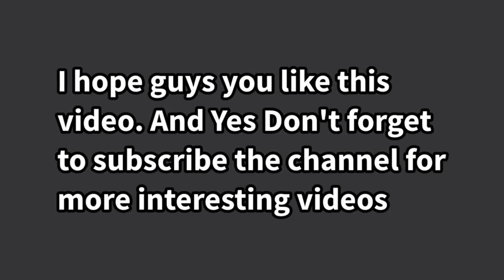New Biggest Update 0.34.7| New Roads Added! Truckers Of Europe 3 | Truck Game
New Big Update 0.34.7| New Roads Added | Truckers of Europe 3 | Truck Game

What's new-

-Added Quarry map (v1.0)
-Added new city Stuttgart
-Added some sceneries
-Bug fixes and optimizations

Game Download

truckers of europe 3 wanda software
wanda software
toe3
truck simulator
truckers of europe 3 gameplay
onroad games
ultimate trucker
new update
truck and logistics simulator
truckers of europe 3 update
toe3
truckers of europe 3 android
wanda software
truck simulator
truckers of europe 3 beta
new update
truckers of europe 3 by wanda software
truck simulator ultimate
trucks
onroad games
truckers of europe 3 game
ultimate trucker
foguinho
atualização truckers of europe
truckers of europe 3 الاضافات القادمة
truckers of europe 3 new update اخيرا نزول التحديث
universal truck simulator man /mack
universal truck simulator next update
webperon games beta
webperon games news
ahmad sgm
اضافات جديدة
الاضافات القادمة
جرافيك اسطوري
news
carx street
truckers of europe 3 update 0.33.1
ets 2
truckers
jogo de caminhão android
nova região de mineradora
jogo de caminhão brasileiro
mineradora truckers of europe 3
truckers europe 3
truckers of europe 3 pc
saiu
rodrigo gamer
nox player truckers of europe 3
ets2
truckers of europe 3 scenery
truckers of europe 3 mobile
truckers of europe 3 quarry
truck tycoon
truck simulator pro usa
truck life
truck star
truck simulator eastern roads
gta 6 date
truck tycoon for android
ios users
ios gameplays
maximoff gaming
virtual trucker
truck simulator ultimate yeni güncelleme
daf update
ets2 phone game
ets2 phone
truck phone game
trucker game
truck game
offline games
truckers of europe 3 new update release date
euro truck simulator 3
ets2 vs truckers of europe 3
euro truck simulator 2 (pc) vs truckers of europe 3 (android/ios)
best mods for ets2
eurotruck mods
ets2 milan
ets2 mods
truckers of europe 3 new update mod
amazesimgames
truckers of europe 3 ultra settings
truckers of europe 3 nasıl kurulur
truckers of europe 3 new update mod apk unlimited money
truckers of europe 3 nox player
11am
gaming
11amgaming
trucker
truck
of europe
gaming videos
truck wali game video
truck wali game
european truck simulator game
expressway gamer
truck simulator games for android
truckers of europe 3 top 16 unique features
truckers of europe 3 new quarry update
truck gameplay
best features of toe3
best features details of truckers of europe 3
best features of truckers of europe 3
top 16 unique features details in truckers of europe 3
of europe 3
road to the games
truckers of europe new update
truckers of europe in 2023 expected features
truckers of europe in 2023
on road games
new update truckers of europe 3
dwaytec road games
2023 truckers of europe
off road trucking
trucker of europe 3
new city
trucking
dangerous routes
ets 2 android
new updates
simulation games
simulator games
solomon tetteh
new features
new truck
toe 3 big update
dawn df
truckers of europe 3 stuttgart city
truckers of europe 3 quarry map
truckers of europe 3 mega update
trcukers of europe 3
noticias de videojuegos
información truckers of europe 3
juegos de simulacion
nueva actualización de truckers of europe 3
descarga skins para toe 3
nuevo juego de camiones
el mejor juego de camiones
el mejor juego de camiones para celulares
طريق المنجم
التحديث النتظر
truckers of europe 3 quarry to stuttgart
daf
game
top jogos android
novo jogo da dynamic
novo world truck
simulator
truck simulator pro europe
jogo de caminhão online
atualizçao truckers of europe 3
atualização truckers of europe 3
شرح التحديث
europe
map
off road
new
city
stuttgart
frankfurt
truck simulator ultimate 1.2.5
tunic gamer
truckers of europe 3 التحديث المنتظر
truck simulator ultimate 1.2.5 yeni güncelleme
truckers of europe 3 اخر الاخبار
truck simulator ultimate para kasma
zuuks games
hilmi şahin
short
carx street اخيرا
sigorta
mud road toe3
estrada de terra
truckers of europe 3 dirt road
trucks of europe 3 apk
dual carbon
trucks of europe 3